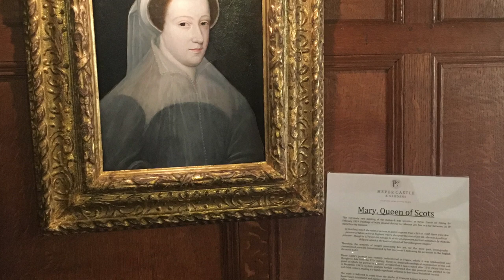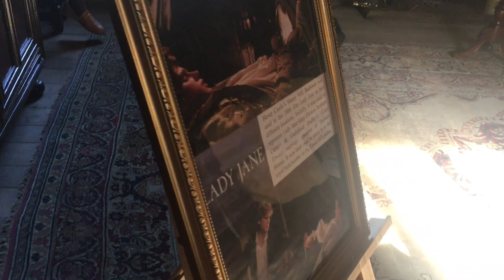Hever Castle, Best Place To Visit In Kent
Hever Castle 🏰 is One beautiful castle in Kent with gorgeous gardens . Perfect for families to visit.